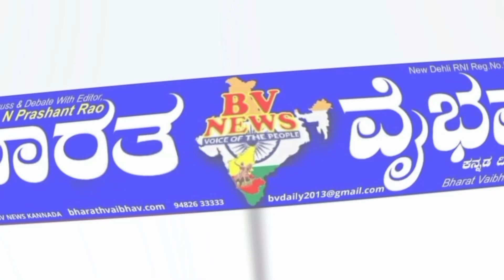Ramadurg ರಾಮದುರ್ಗ:ಸಿಡಿಮದ್ದು ಗೋದಾಮು ಹಾಗೂ ಮಾರಾಟ ಮಾಡುವ ಸ್ಥಳಗಳನ್ನು ಪರಿಶೀಲಿಸಿದ ದಂಡಧಿಕಾರಿ ಪ್ರಕಾಶ್ ಹೊಳಪುಗೋಳ